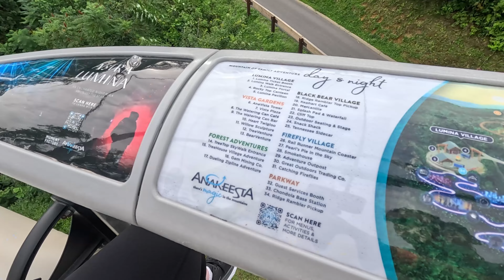Zipline Through The Smokies and BEARS - Our Gatlinburg Getaway: Day 4 "The Injury"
Ziplining through the Smokey Mountains and a BEAR sighting on our 4th day in Gatlinburg Tennessee!

In this particular episode, we embarked on a thrilling ziplining adventure amidst the picturesque Tennessee mountains, courtesy of Anakeesta. Our experience was nothing short of fantastic, and we wholeheartedly endorse Anakeesta's ziplining course. The course itself was not only visually stunning but also incredibly enjoyable, and the staff were absolutely exceptional.

Following a morning of ziplining and a bit of recuperation from any minor injuries, we returned to our Airbnb for a leisurely lunch. Afterwards, we made our way back to Anakeesta to explore its various attractions. The place offers an array of captivating shops and breathtaking vistas to behold, making it a perfect destination for families and children.

While there, we ventured onto the Treetop Bridge walk, an impressive experience, though it was quite bustling with fellow visitors. For an extra dose of excitement, some of us hopped aboard the Rail Runner, a guided cart that raced down the mountainside, providing heaps of amusement.

After all these adventures, we settled down for a delectable dinner at one of Anakeesta's on-site restaurants, where we enjoyed a delightful meal accompanied by a mesmerizing view. Additionally, we had a surprise prank in store for Mr. R, which added an extra layer of amusement to our day.

In summary, Anakeesta is a destination that we wholeheartedly recommend, especially for families and those traveling with children.

Chapters:
0:00 - Intro
0:12 - Anakeesta Line
0:41 - Bear Sighting!
1:12 - Anakeesta
1:35 - Ziplining
5:05 - "The Injury"
6:30 - Back to Anakeesta
7:07 - Treetop Bridge
7:48 - Anakeesta
9:18 - Views of the Smokies
10:23 - Anakeesta Rail Runner
11:36 - Dinner
11:58 - The Surprise
13:32 - In the next episode

RIP Mr. R's Shin

- GoPro Hero 11
- GoPro Extra Batteries
- GoPro Tripod Adapter
- GoPro Protective Case(similar)
- GoPro Chest Mount

- SmartPhone Vlogging Kit